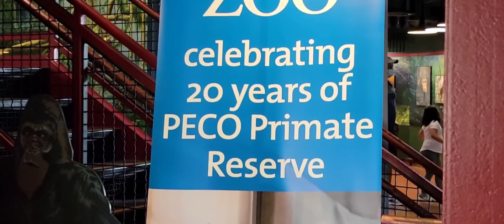Philadelphia Zoo 2021 Post covid lockdown PART 2. Big Five animals. First Zoo in America| Vlog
Philadelphia Zoo 2021 past covid lockdown part 2. Big Five animals. First Zoo in America.

Do not forget to check out Part 1 in case you missed it.